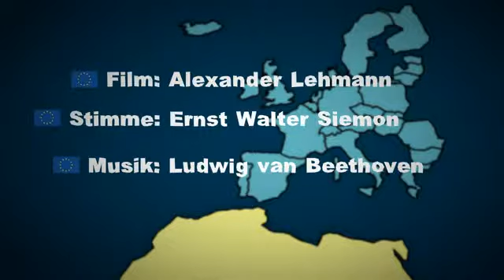Lieber Afrikaner Liebes Afrika ungeschnitten (directors cut)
Sie sagen, der Terrorismus muss bekämpft werden und produzieren ihn SELBER! Sie sagen, Atomwaffen müssen bekämpft werden und haben sie SELBER! Sie sagen, Diktaturen müssen bekämpft werden und sind SELBER eine! Sie sagen, Demokratie muss verbreitet werden und bauen sie bei sich ab! Sie sagen, sie wollen Frieden und verbreiten aber KRIEG! Sie sagen, sie kämpfen für Menschenrechte und foltern ohne Reue! AN IHREN FRÜCHTEN WERDET IHR SIE ERKENNEN!